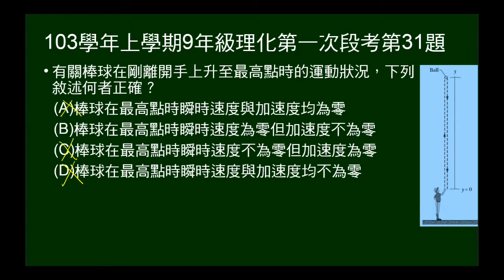103學年上9年級理化一段第31題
30~32題題組。陳偉殷把棒球垂直上拋，不計空氣阻上，球上升至最高點後，又落回原處。第31題問球上升到最高時，瞬時速度是否為0？加速度是否為0？